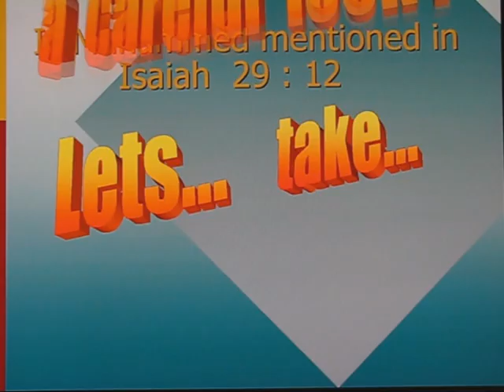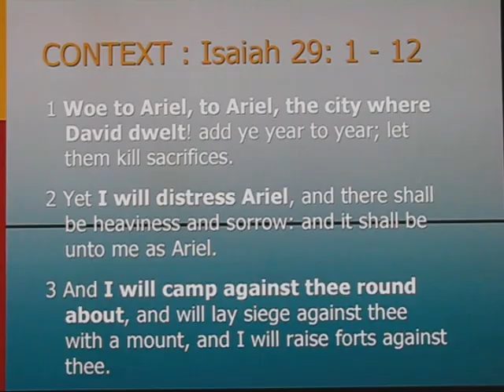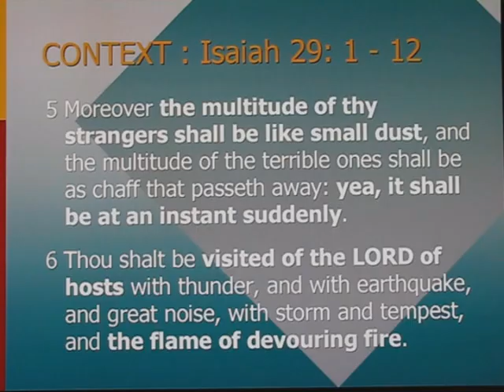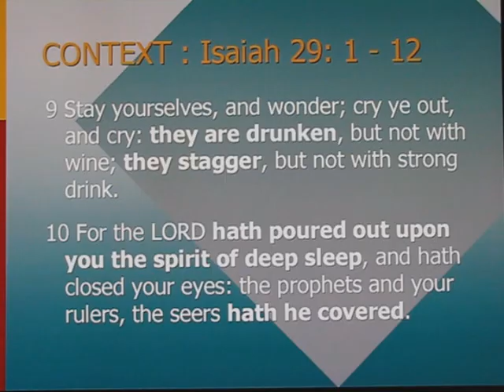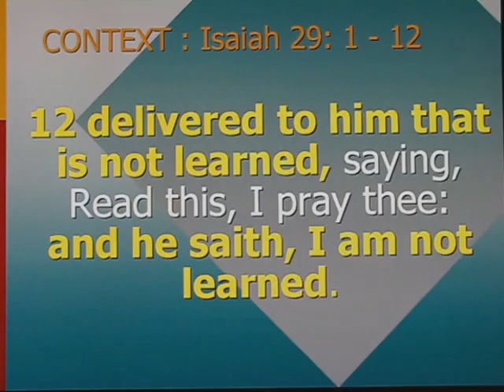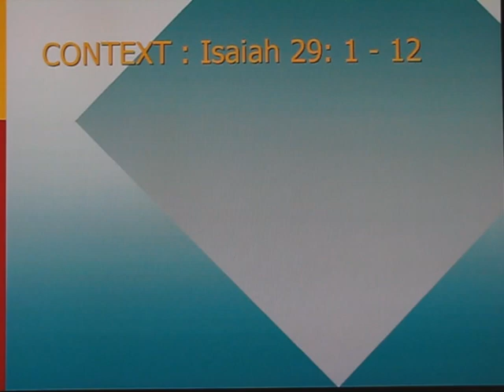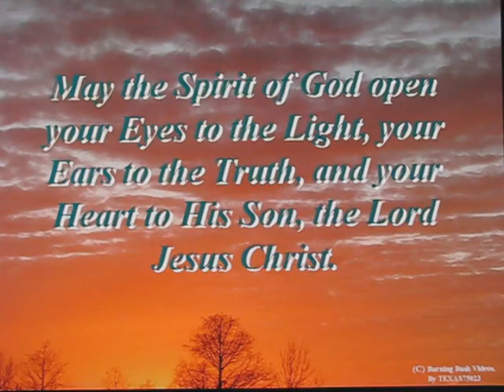Mohammed in the Bible ! Isaiah 29:12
The leader of Islam, Mohammed, made certain claims that he was mentioned in the previous scriptures of the Living God, the Torah, Psalms and Bible.

Isaiah 29:12 is one example of a segment of Biblical Text that Mohammedans have attempted to desperately twist and misread in such a way as to claim it is a fulfillment of these mentioned previous references.

But careful examination of the TEXT and the CONTEXT reveals just how incorrect and weak the attempt is, and therefore how desperate.